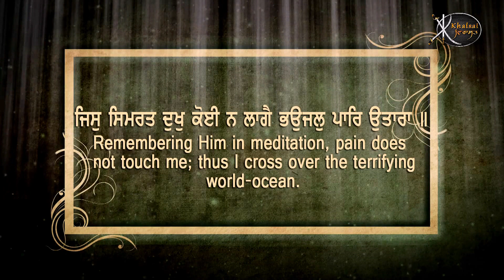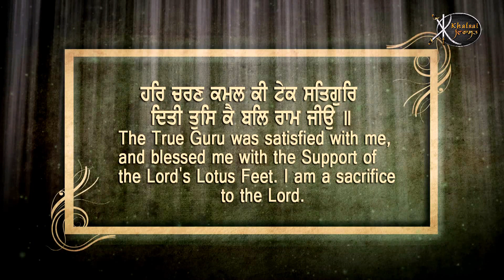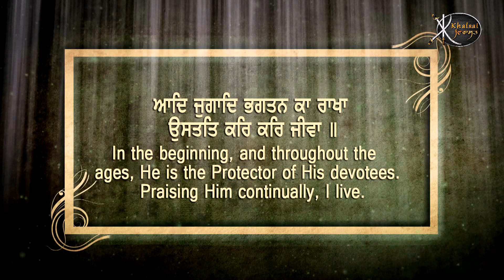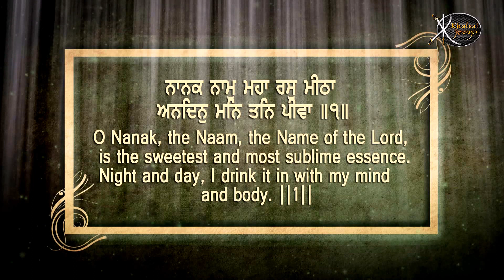Babul Mera Vadh Samrath | Bhai Harwinder Singh ji | Damdami Taksal Wale | Gurbani Kirtan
Artist:-    Bhai Harwinder Singh ji ( Damdami Taksal Wale )
Title :-    Babul Mera Vadh Samrath
Album:- Sab Teri Wadiyai

Gem Tunes Gurbani is a professional company providing high quality of multimedia work by professionally trained experts.Our motive is to improvise the present quality of multimedia being offered to Sadh sangat ji by enriching ourself with most advanced state of art technological upgradations. Some more tags plz ignore